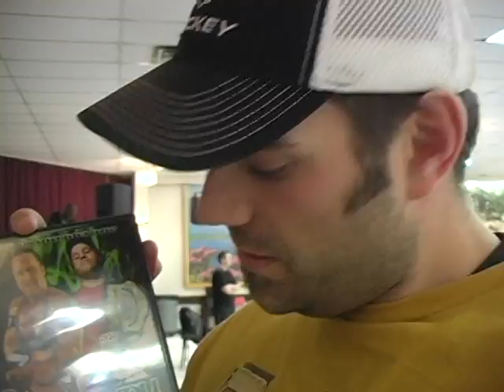MVP On Twiggy being gone from C4...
FVE Cameras caught up to MVP after C4 Rise Above looking at DVD's, he had the following to say  about his "Falls Count Anywhere" match opponent at Only The Best 2, Twiggy.